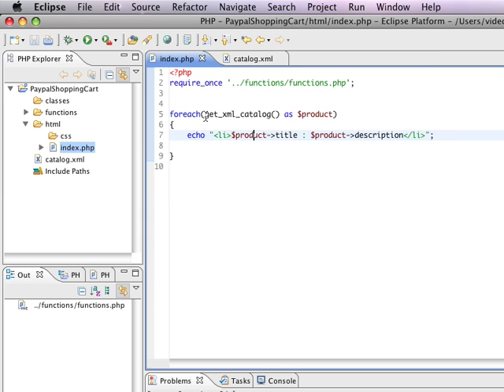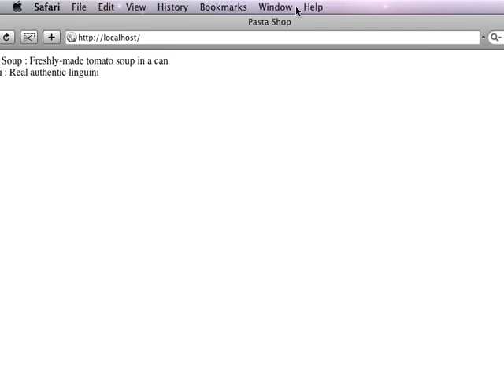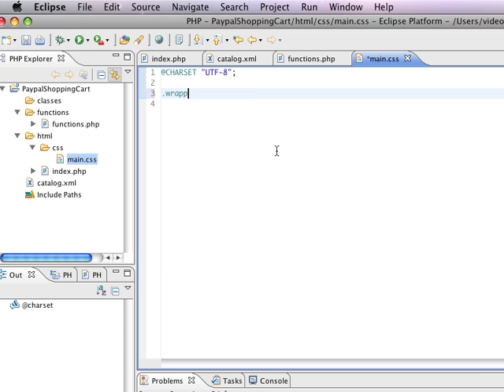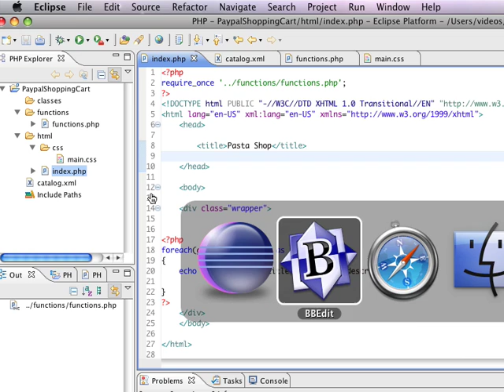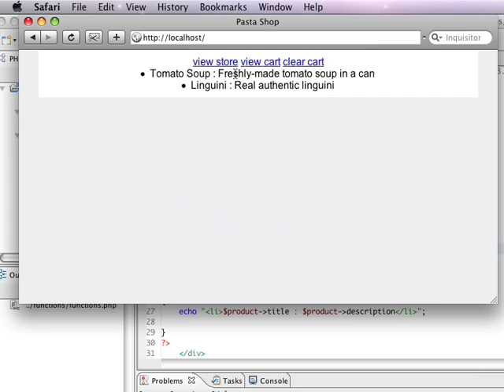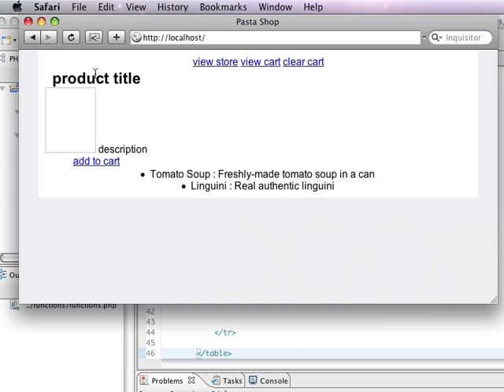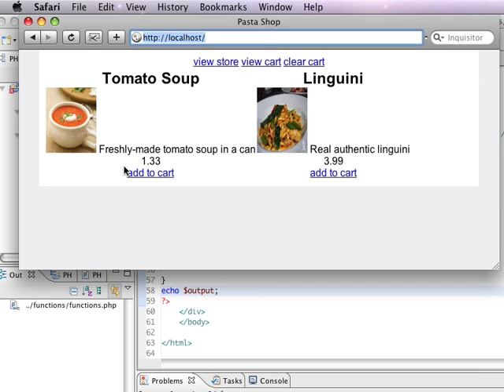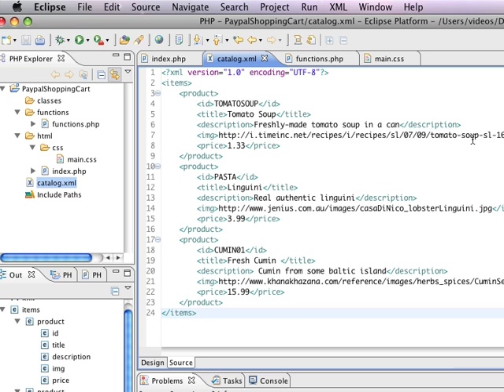paypal 4 building the catalog page